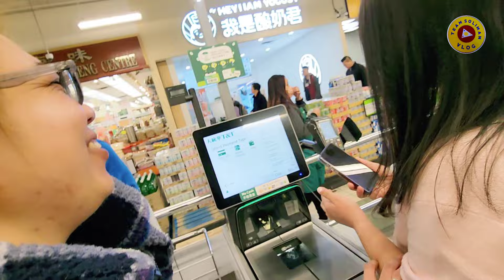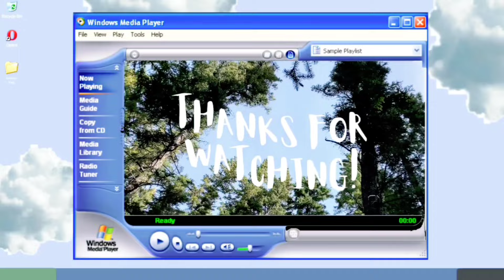MADALAS KONG MA EXPERIENCE YAN DITO SA CALGARY |BUHAY SA CANADA 🇨🇦 |SPRING |TEAM SOLIMAN VLOG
madalas ma experience ang tratuhin ka ng di maganda pero pag kalahi nila ang ayos nila makitungo.